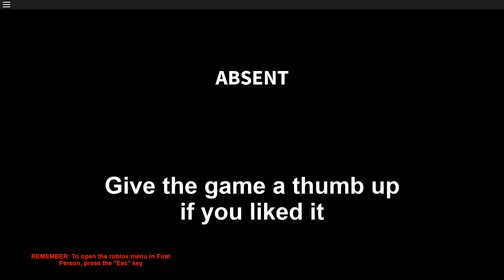ROBLOX | ABSENT | First Person Story Game | SallyGreenGamer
**PARENTAL ADVISORY: There is one mild curse word ("H-E-double hockey sticks")in the dialog of this game. I have edited the video, but if you choose to play this, please beware that it is used in a curse-wordy way.**

YES THIS IS A ROBLOX GAME LOL